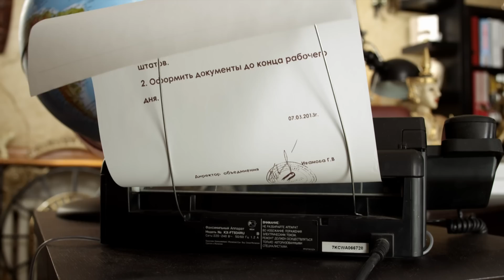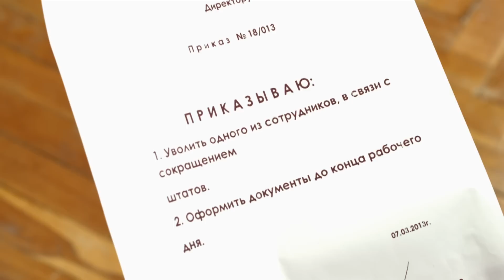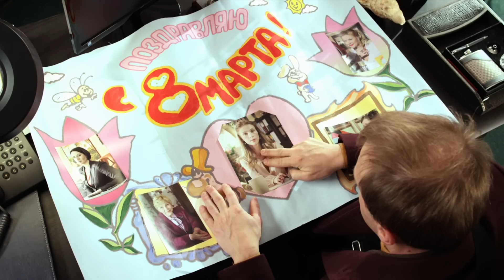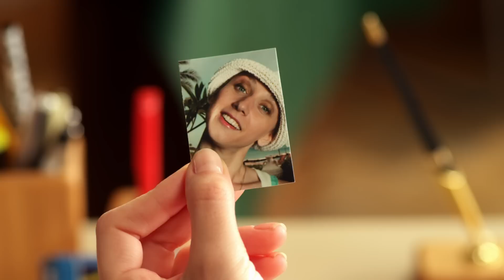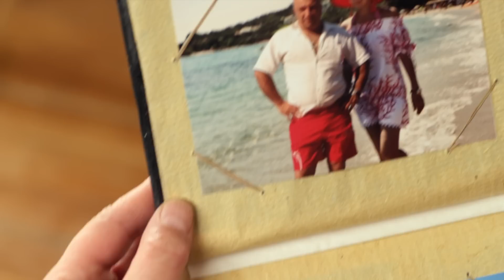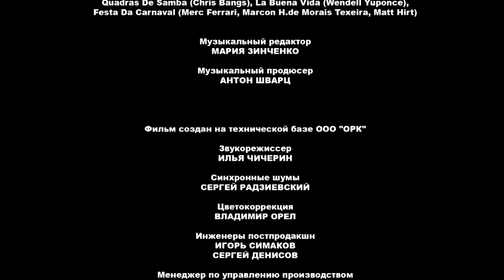Женский день фильм комедия (2013)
Мелодрама Женский день смотреть онлайн бесплатно в хорошем качестве

Жанр:  мелодрама
Страна: Россия
Год: 2013

Режиссер: Рашид Маликов
Сценарий: Александр Черных, Валерия Бугаева, Виктория Бугаева
В ролях:
Тимофей Трибунцев
Светлана Иванова
Илья Любимов
Леонид Громов
Елена Драпеко
Владимир Носик
Михаил Богдасаров
Алика Смехова
Татьяна Яковенко
Катерина Шпица

Как-то утром директор туристического агентства Евгений получает распоряжение от владельцев бизнеса – сократить одного сотрудника. Точнее, сотрудницу, потому что все подчиненные Евгения – женщины. И все бы ничего, но это было утро накануне праздника – Международного женского дня 8 марта. Евгений своих сотрудниц поздравлять собирался, а не увольнять. Но приказ обжалованию не подлежит.

Сбежать от проблемы Евгений не успевает – предвкушая поздравления, сотрудницы приходят на работу пораньше. Все, за исключением одной. Вот и повод нашелся – уволить за опоздание, но и тут все непросто: опоздала умница-красавица Лена, к которой Евгений давно испытывает нежные чувства…